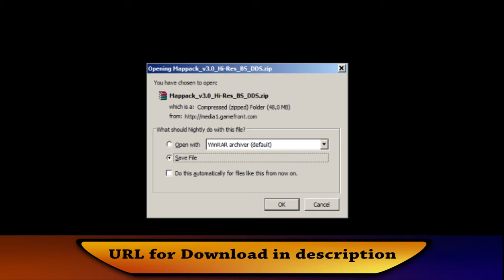Installing BS-maps for EL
It's simple but can be difficult too. Please keep in mind that different Windows-versions and 3rd-party software might alter the steps.
I just can't make a "how to" for dummies, but I hope this video helps those who just don't have a clue at all.
Enjoy Eternal Lands :)